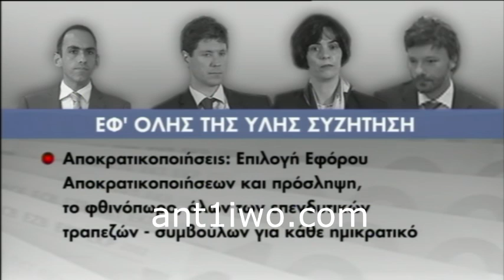Τρόικα: Άκουσαν για όλα οι επικεφαλής. Θα δουν ξανά αύριο τον ΥΠΟΙΚ